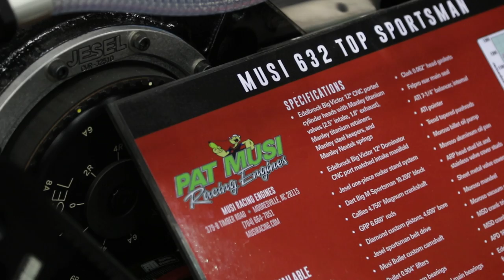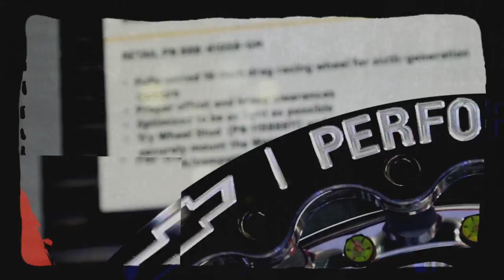Musi 632 Crate Engine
The turn-key Musi 632 Crate Engine breaks cover at the PRI Show and it’s packed with Edelbrock goodness including our Super Victor Fogger system and Purge kit, Victor II CNC Intake and CNC-ported 12° cylinder heads. And how about Pro Nitrous racer Lizi Musi’s Edelbrock-sponsored Pro Nitrous Dodge Dart! Got questions? Drop it in the comments below.